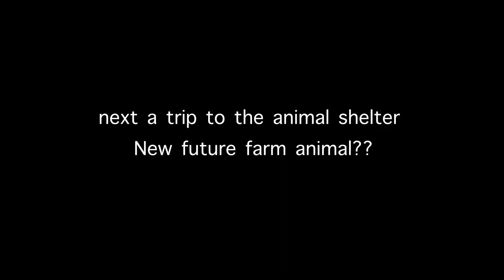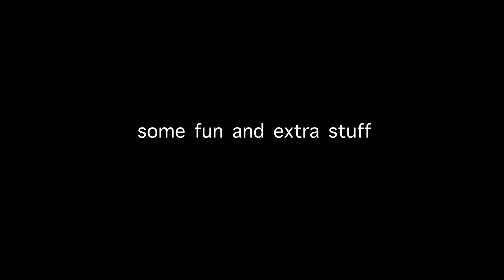Recreating the princess diaries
Hi, my name is Liberty! I love to play softball and make videos about it.